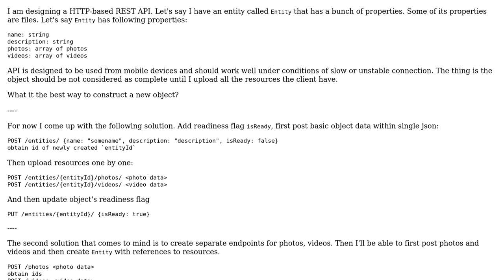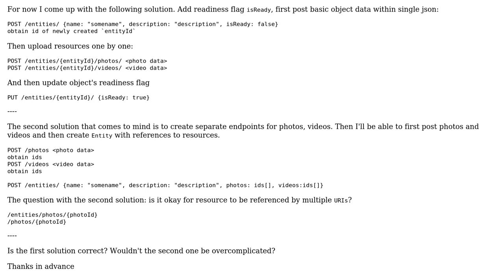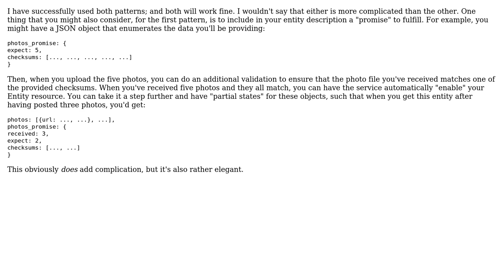Software Engineering: REST object with resources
With thanks & praise to God, and with thanks to the many people who have made this project possible! | Content (except music & images) licensed under CC BY-SA | Music | Images & others | With thanks to user Max Komarychev user asthasr and the Stack Exchange Network Trademarks are property of their respective owners. You are responsible for your own actions.